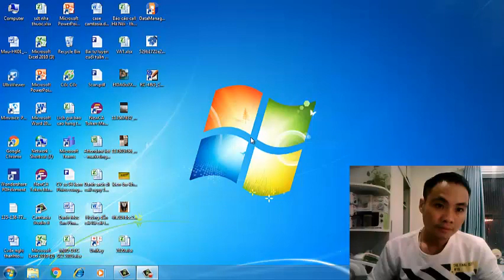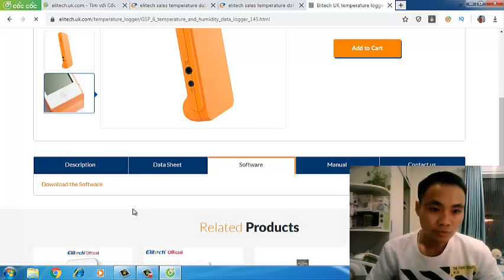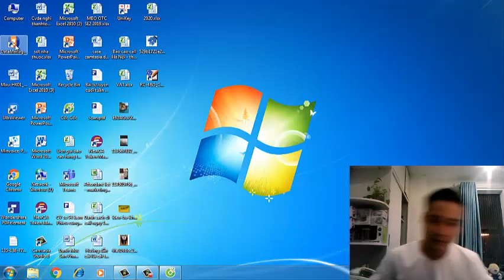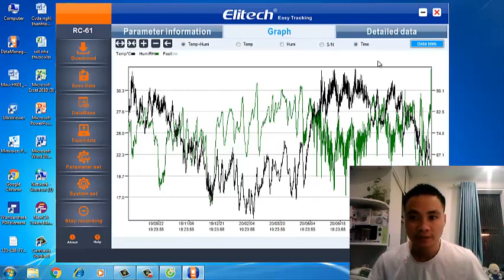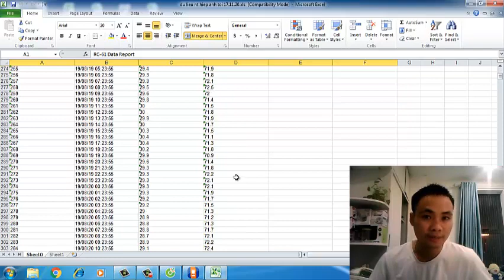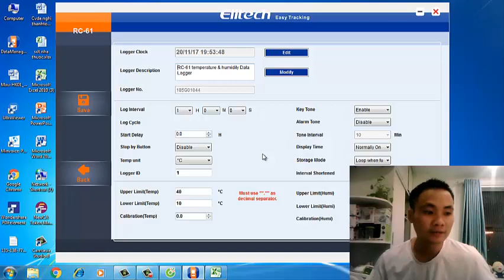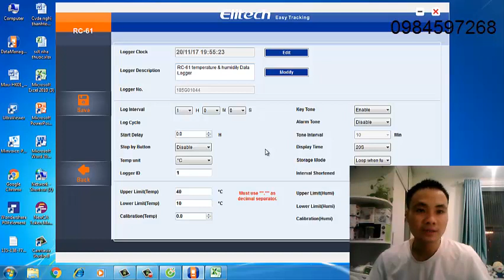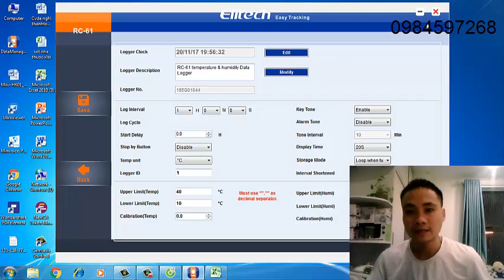Cài đặt phần mềm máy nhiệt ẩm kế tự ghi kachilachi 10. hiệu chuẩn, khắc phục lỗi không ghi.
Cài đặt phần mềm máy nhiệt ẩm kế tự ghi kachilachi 10. hiệu chuẩn, khắc phục lỗi không ghi: là phần mềm đọc kết quả của máy nhiệt ẩm kế tự ghi.